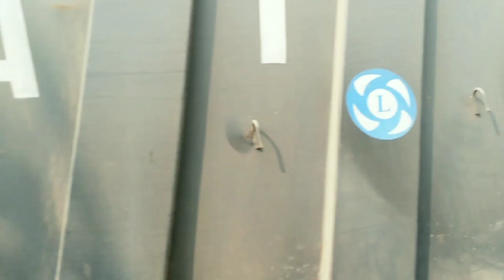কেন এলাম বাপের বাড়ি?